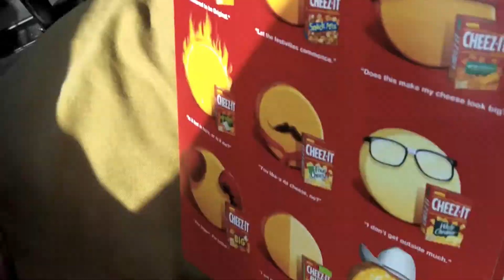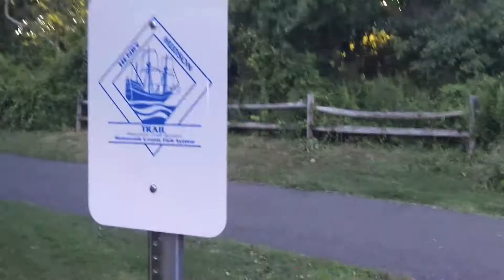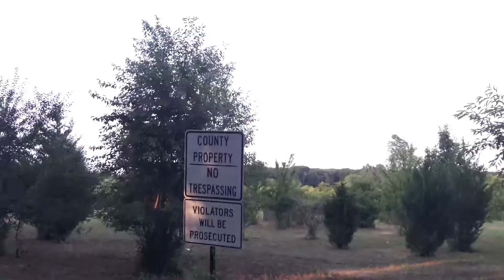CUTE BABY HAS HICCUPS ||45| ThePlusSideOfThings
Send Us Mail:
ThePlusSideOfThings

About ThePlusSideOfThings